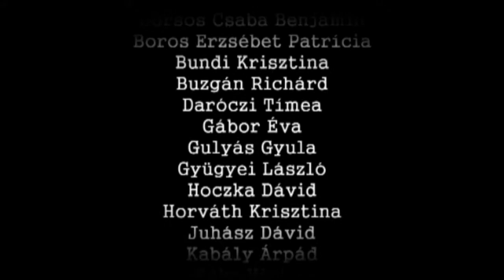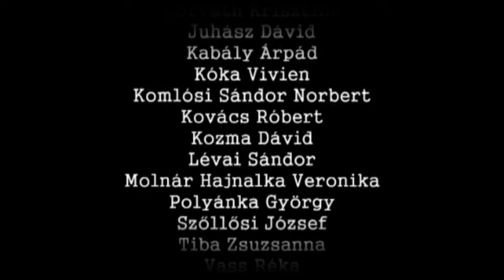2015-2016_Szalagt_Kartyaanimacio_720p